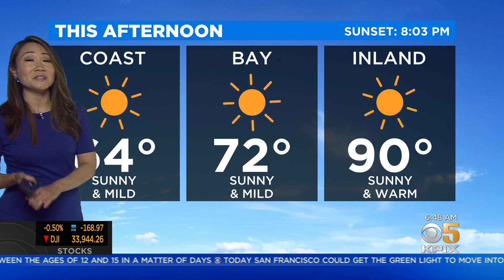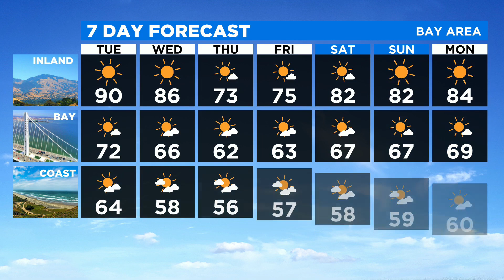TODAY'S Forecast: The latest forecast from the KPIX 5 weather team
Temperatures continue to soar on Tuesday